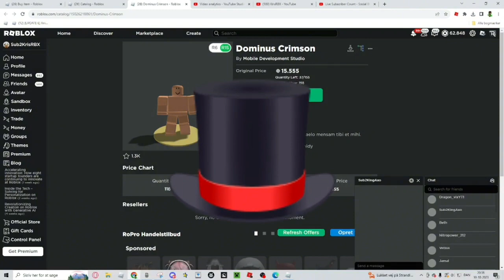I Bought A Dominus For ____ Robux In Roblox!!!